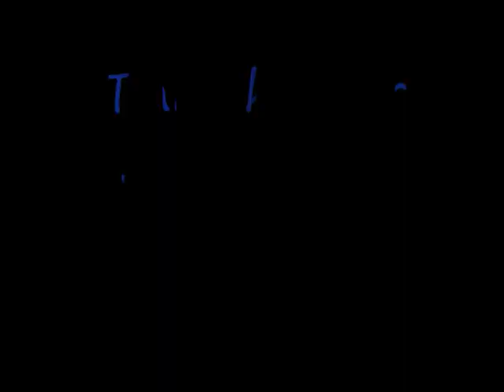Half Flip Late Heel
Follow me on Pheed - Sk8Mat19
Well for me at least